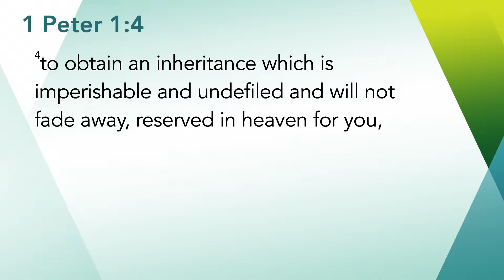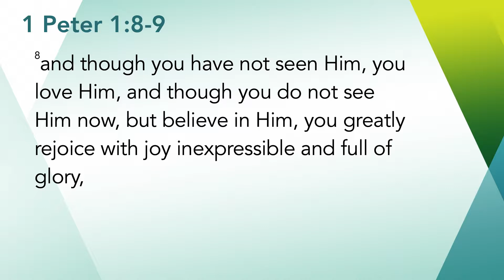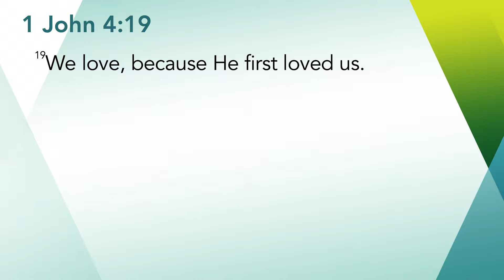Why I Love Jesus! | September 15, 2019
Dr . Tommy Vinson